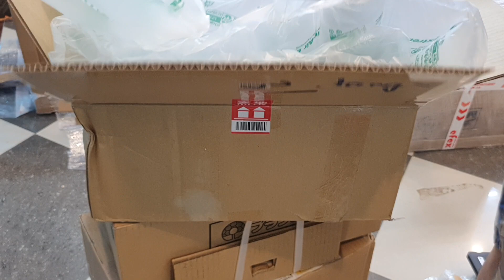Hàng laptop lại về phục vụ các bác. dell, thinkpad, toshiba, dynqbook, panasonic.. lh 0966594581